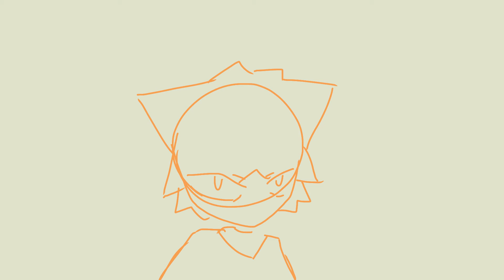test: transformation 🔥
another animation test with my oc, Huo

shes a really cool but simple design and I want it make more animations with her in the future